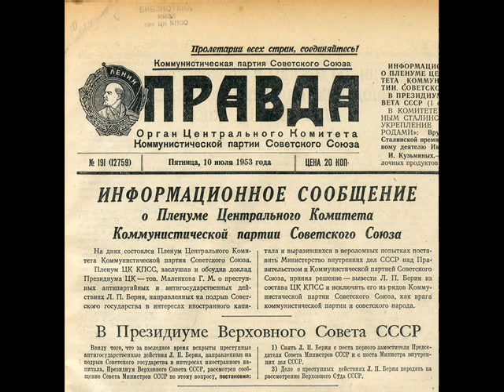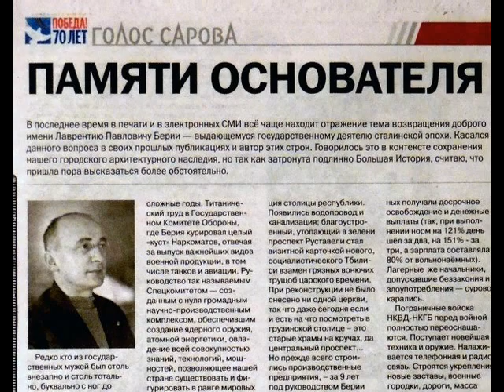Лаврентий Павлович Берия.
В отечественной исторической науке есть достаточно много исторических личностей о которых не принято рассуждать , проводить анализ их решений , проще и правильнее всегда ссылаться , на вышколенное , чье-то авторитетное мнение. Именно поэтому первые ассоциации с фамилией Берия - кровавый палач , диктатор , распутник и преступник , а так ли было на самом деле ? Давайте разбираться.